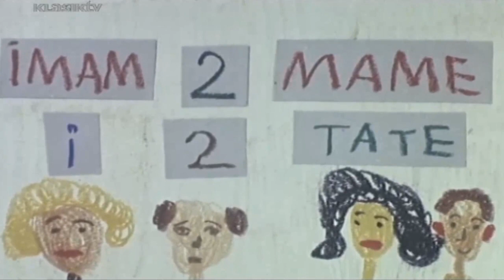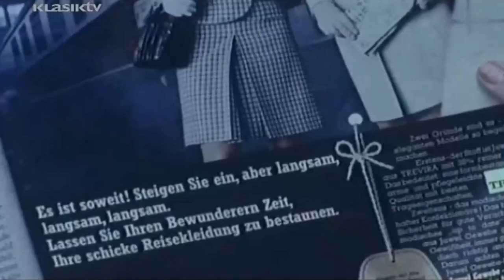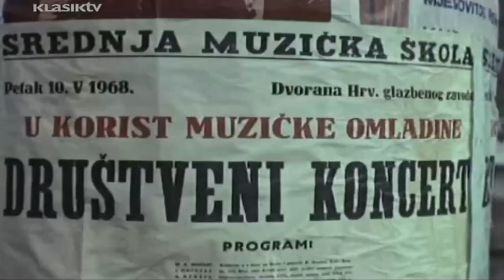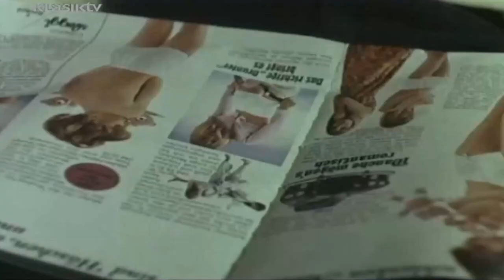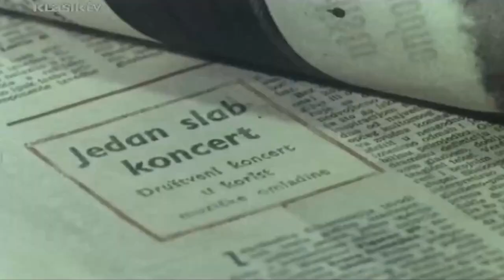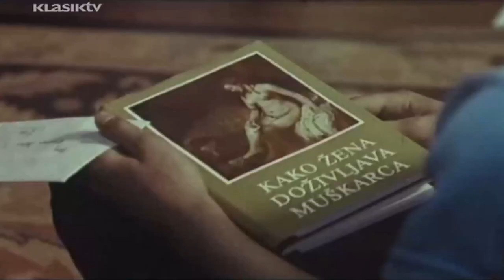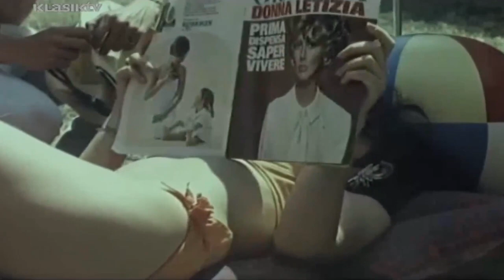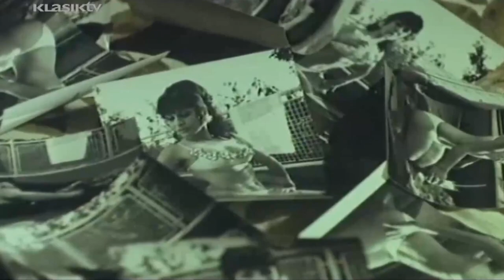Imam 2 mame i 2 tate [1968.]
Imam 2 mame i 2 tate, zagrebački dugometražni film iz 1968. godine kojeg je režirao Krešo Golik. Film je osvojio Zlatnu arena za najbolju glavnu žensku ulogu (Mia Oremović) i Zlatnu arena za kameru (Ivica Rajković) na pulskom festivalu 1968.

Poslije razvoda, bivši supružnici osnovali su nove bračne zajednice, pri čemu je stariji sin, tinejdžer Zoran, ostao živjeti s ocem i njegovom novom, mladom i atraktivnom suprugom koja je netom rodila djevojčicu Đuricu, dok je mlađi, desetogodišnji Đuro ostao s majkom, koja u braku s drugim mužem flautistom ima sinčića Draška. Svake nedjelje Zoran odlazi na ručak k novoj obitelji svoje majke, a Đuro novoj očevoj obitelji. Dvije obitelji tako su međusobno povezane, a Đuro će uskoro shvatiti da ih još štošta veže.

Na Pulskom festivalu Imam dvije mame i dva tate nagrađen je Srebrnom arenom te Zlatnim arenama za najbolju glumicu Miji Oremović i fotografiju Ivici Rajkoviću. U filmu je ulogom malog Đure kao dijete debitirao danas poznati pjevač Davor Radolfi.